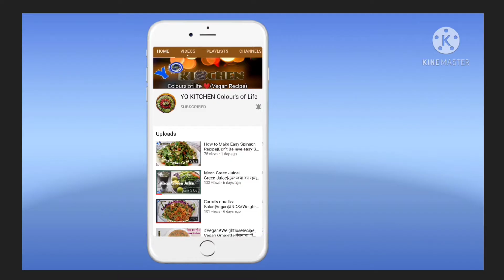Amazing Iceberg Lettuce Salad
In this Yo Kitchen colours of life channel tutor chef Yogita is showing how to make simple salad for day today life, salad dressings, smothie, juces, chatni and many more healthy, vegan thouse who follow NDS life style.

special thank you, NDS team,B.V.Chauhan sir,Amrish patel sir, DrNandita Shaha,Dr.Pramod Trepathi,Dr.Vimal Chhajed,Dr.Khadar Vali.

 How to lose weight, salad , recipe , diet , simple , steps , Amazing iceberg lettuce salad
salad recipes
foods ,
fit , use
URL: InShot